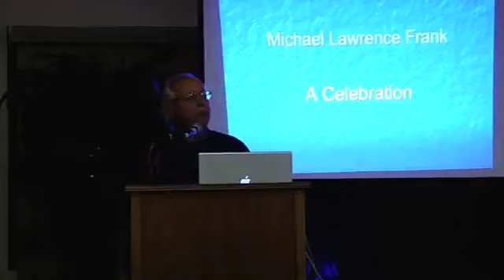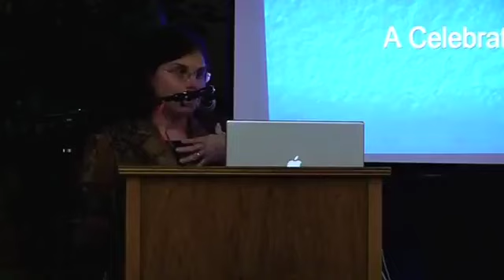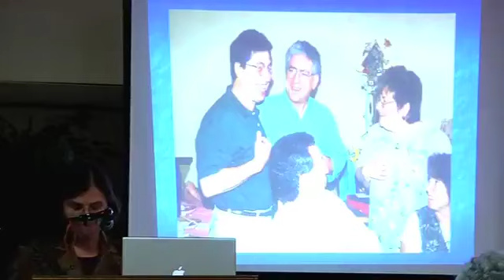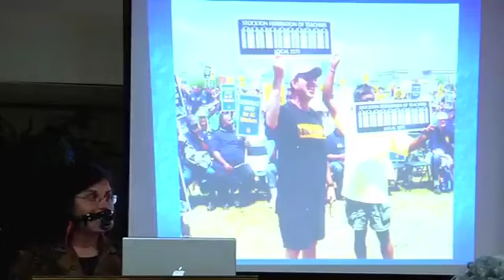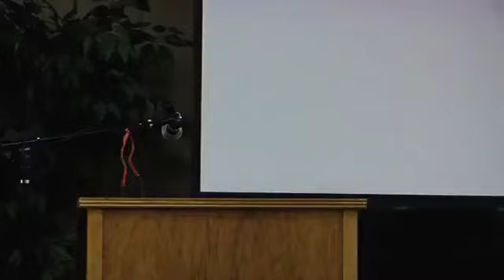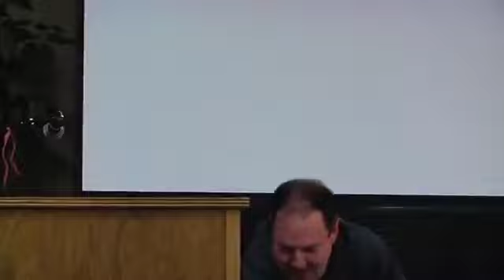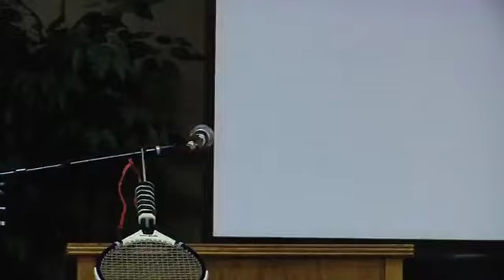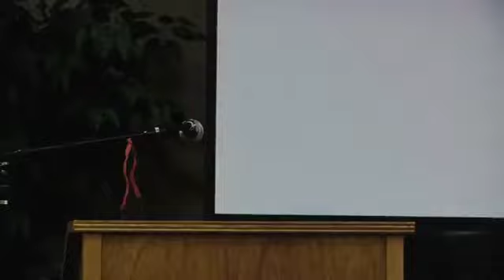SFT 2009 Toast & Roast - Mike Frank